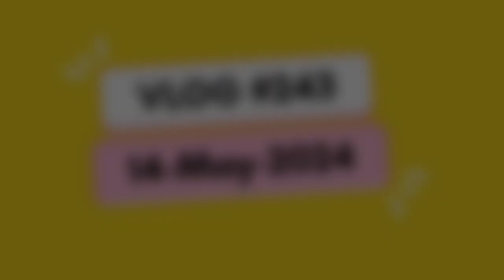ଘରେ ବନିଲା ରାବିଡି ଲସି 😃||Odia Vlog ||Trilochan Lopamudra Vlog